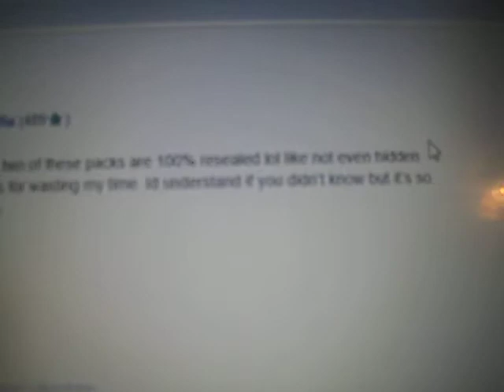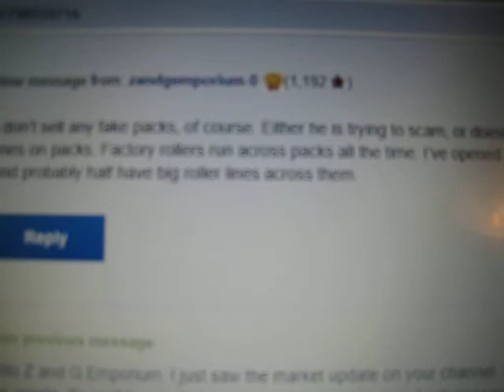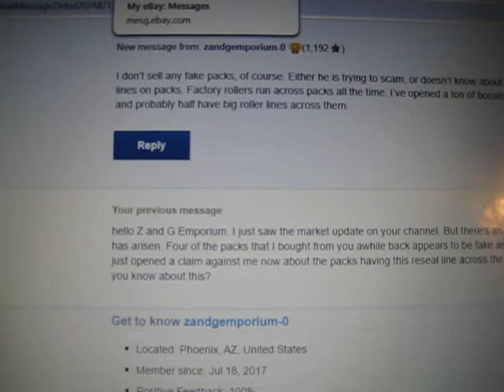Pokemon Base Set 2 Pack Scam